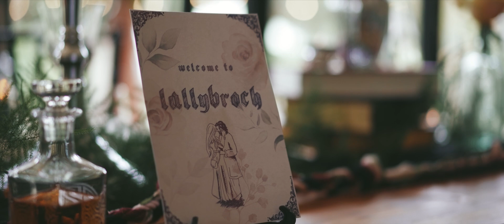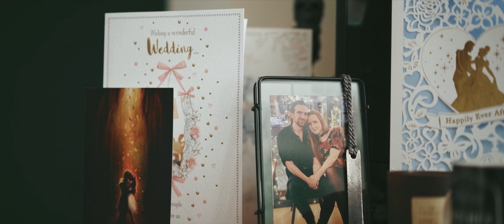Romantic fairytale wedding video || The reader Calderstones park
The Reader mansion in Calderstones park is quite an unassuming looking building. It's recent refurbishment means that the reader mansion is actually a really versatile and interesting Liverpool wedding venue. But few would confuse if for a fairytale castle or a Celtic highland retreat
and Yet... in late April it bore the fairytale wedding of two very romantic souls. This is quite possibly one of the most romantic wedding videos I've ever put together.
If you're looking for some inspiration for your fairytale wedding... or a way to incorporate your love of "outlander into your wedding day, then you'll want to see Holly and Conor's wedding